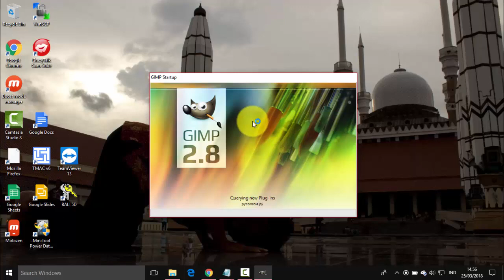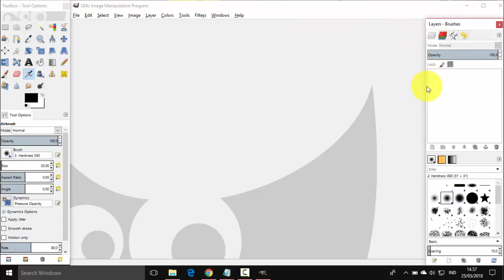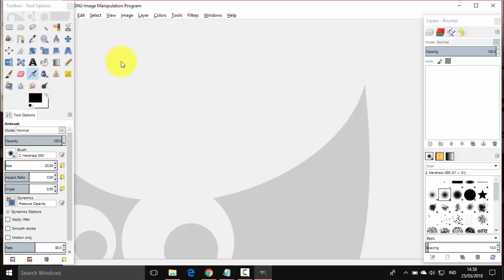Merubah tampilan interface GIMP2 Image Editor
Bagi yang belum instal GIMP2 silakan download di Hub 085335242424